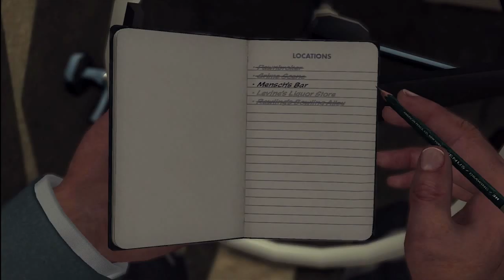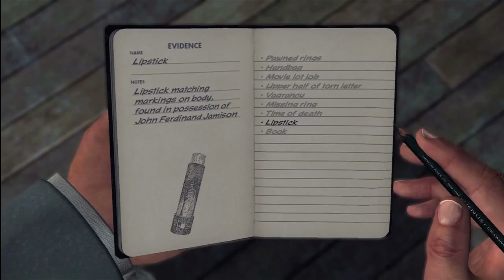L.A. Noire - Episode 43 - DON'T RESTART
He should ask my permission before he so much as taps a button.